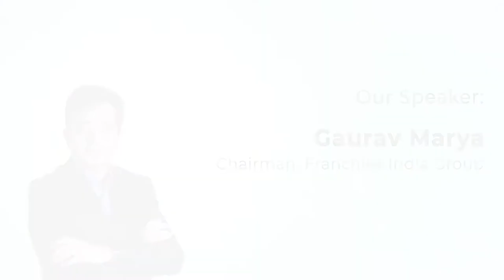Episode 15- Scaling Up Your Business Through Franchising | BEx Scale With Gaurav Marya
Key Learnings:

• How To Decide If A Business Is Suitable For Franchising?
• How does franchise work?
• What are the principles for franchising a business?
• What are the advantages of a franchise?
• What is the legal bond of a franchisor and a franchisee?
• How to Use Franchising: Steps to Grow and Scale Your Business